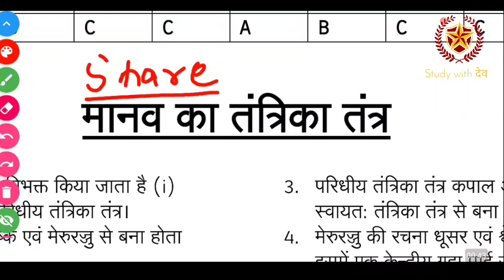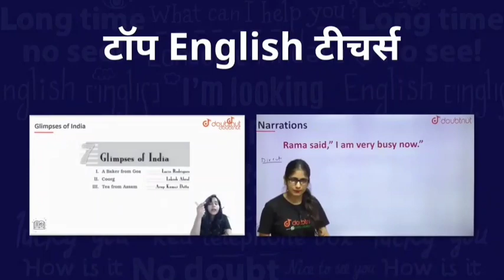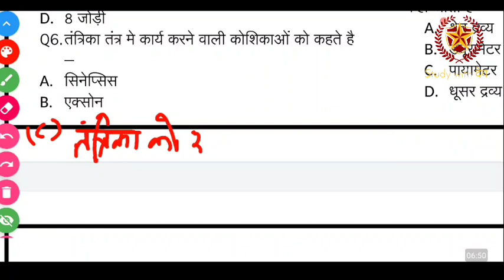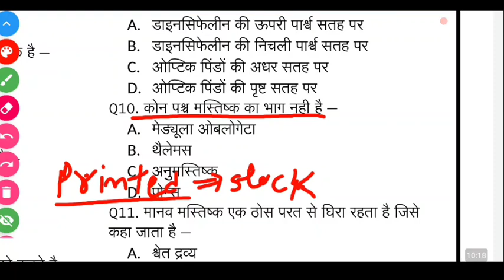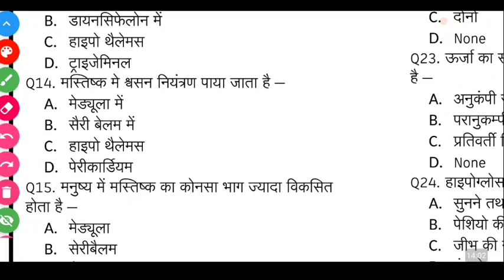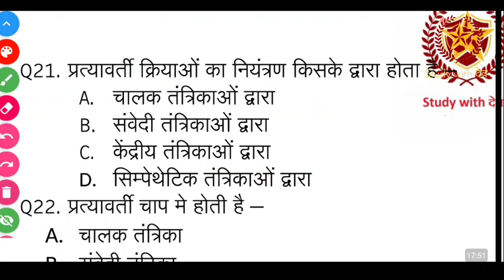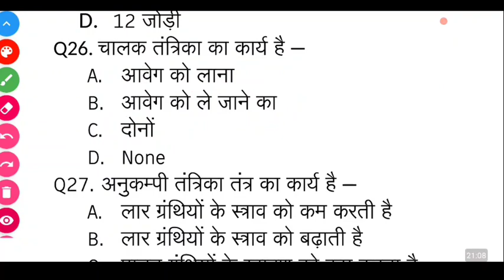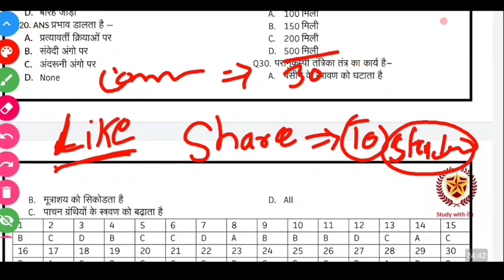Biology very important Class for nursing entrance exam 2021|| Ruhs nursing entrance exam || by देव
classes || RUHS bsc nursing physics class

Bsc nursing entrance exam 2021 physics classes || RUHS bsc nursing physics class || ruhs application

1) Bas apne Doubt ki photo kheecho
2) Sawal ko crop karo
3) Turant Video solution pao

4 crore se jaada bachee karte hai Doubtnut App ka istemaal